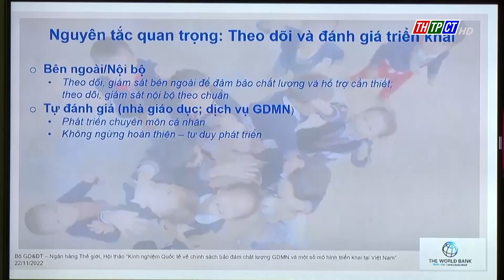Xây dựng chính sách bảo đảm chất lượng giáo dục mầm non | Cần Thơ TV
Sáng 22/11, Bộ Giáo dục và Đào tạo phối hợp với Ngân hàng Thế giới, Cơ quan Phát triển Quốc tế Úc tổ chức Hội thảo trực tuyến“Kinh nghiệm quốc tế về xây dựng chính sách bảo đảm chất lượng giáo dục mầm non và một số mô hình triển khai tại Việt Nam”.